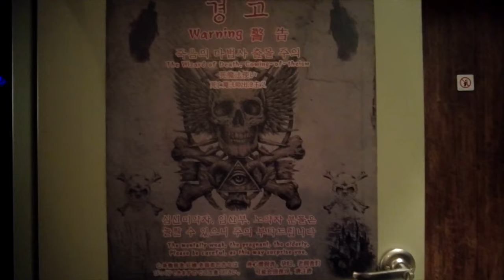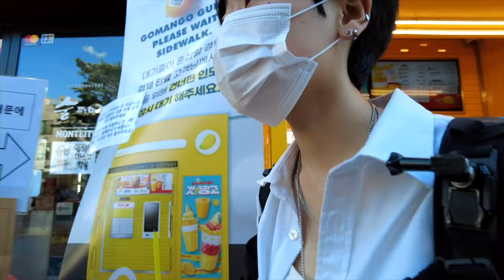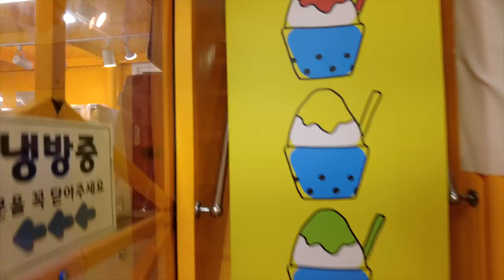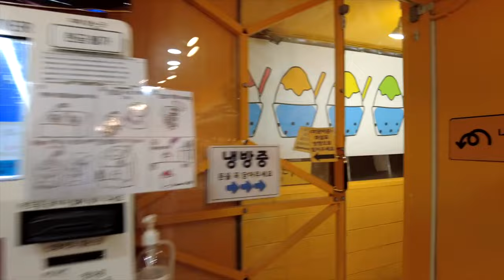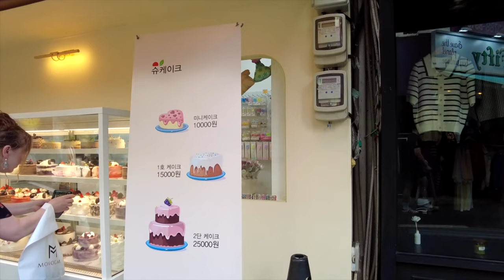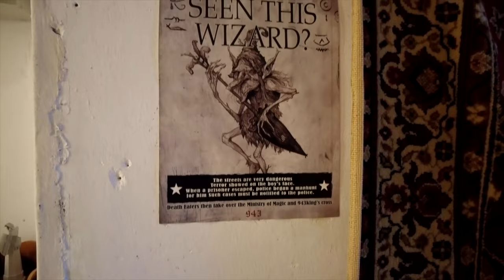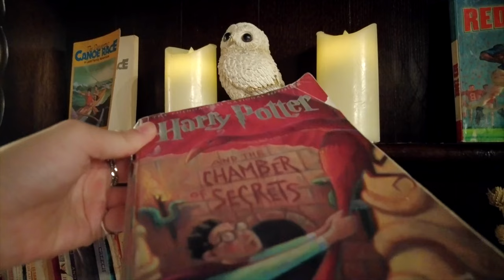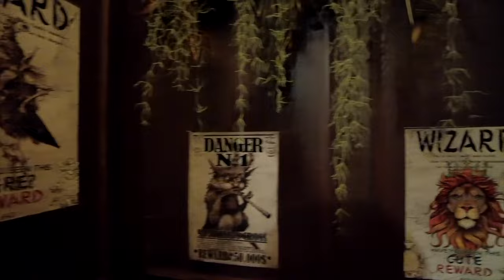Night Walk Korea 🔴 Burning Seoul Night Street Hongdae Walking Tour 서울 홍대 클럽 거리 걷기 - 韓国ソウルライブ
This walking tour video was actually broadcast live in Seoul, Korea. We invite you to Hongdae, the busiest place in Seoul, Korea. Let's walk together. Night Walking Tour in Seoul - Real Time Live Notice  - Never Miss! Shows you the scenery along with the vivid street sounds of the night streets of Seoul, the representative city of Korea, on a 24-hour walking tour.

You can enjoy the Korean food street, street fashion in Seoul, and the late night club street scene. Let's walk the streets of Korea together while watching realistic videos.

▶ Today’s Walking tour Location : Gangnam club street in Seoul south Korea
▶ Google Map Link :

📞 Advertising inquiry
We will promote your business/company with $300usd
30 second ad video + 100,000 ad impressions

안녕하세요. 워쳐스클럽 세계여행 라이브 방송국에 오신것을 환영합니다.
대한민국 서울에서 가장 분주한 곳, 홍대 거리 워킹투어 비디오에 여러분을 초대합니다.
아름답고 활기찬 서울의 낮과 밤 워킹 투어 실시간 방송 - 절대 놓치지 마세요! 구독하시면 실시간 라이브 알림을 보내드립니다.

대한민국 대표 도시 서울의 낮과 밤 거리의 생생한 거리 소리와 함께 멋진 풍경을 24시간 방송합니다.
맛집이 몰려있는 한식거리와 심야클럽의 거리풍경을 즐길 수 있습니다.
라이브 스트림을 통하여 실감나는 워킹투어 영상을 보며 대한민국 서울의 거리를 함께 걸어보아요!

▶ 워쳐스클럽 홈페이지 안내
보다 즐겁고 행복한 세상에서 도시의 워킹투어 영상을 즐겨보세요.

▶ 촬영장비 ( Amazon - For World )
오즈모 pocket 2
고프로맥스(360도 동영상 촬영)
무선 마이크

공지: 이 링크는 쿠팡 제휴 마케팅의 일환으로 제공됩니다.

우리는 $300usd로 귀하의 비즈니스/회사를 홍보할 것입니다.
30초 광고 동영상 + 100,000 광고 노출